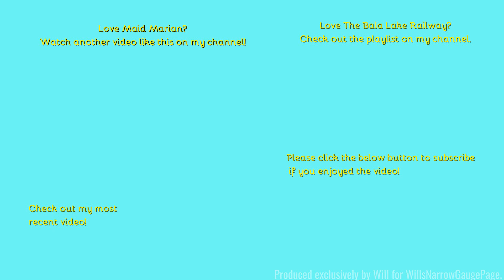Bala Lake Railway: June 2019 - 'Maid Marian' Part three of four.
Hello,
Welcome to the next installment of my Bala Lake Railway Series.
Comment Rules (Last Update: 12th June 2017):
1. Do not swear or be rude in the comments. Any comments that contain this will be removed by me. Equally if I decide there is an aggressive comment towards me or someone else, that will also be removed.
2. Use correct grammar and try to use correct spelling. I want the comments section to be presentable. If there is deliberate misuse of grammar and spelling I will not reply to the comment, More on this below.
3. Try not reply to everyone with their comments in each video, as I will do that but if you can help someone and I do not get there first than please do.
4. I am up for constructive criticism so if you have any for any video than please do leave it in the comments section and let me know and I will do my best to resolve this.
5 - NEW: NO fake comments, and by this I mean bots spamming me. I have had this in the past and it's not fun getting excited that you have a new viewer when it's actually just a bot. Any comments that contain this will be removed by me & flagged to YouTube for spam.
6 - No previous comments, and by this I mean copied & pasted comments that have been previously posted before and I have replied (If I have not replied at the time of post then fair enough, I will reply on the latest). There is no need for the same one comment, but on two videos to be posted twice. Not only does it waste my time answering it again but it waists yours too!
7 - No links to be posted in my comments due to safety reasons. If you want to show me a channel use that one if its yours or quote the name, not the link! Any comments that contain this will be removed by me.